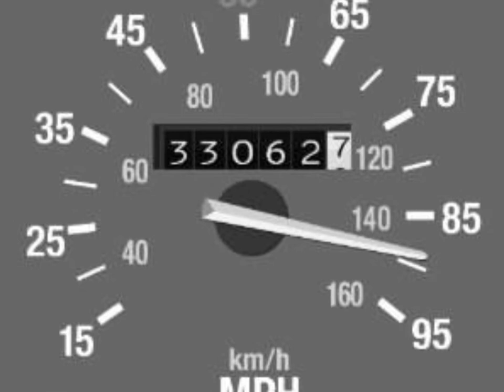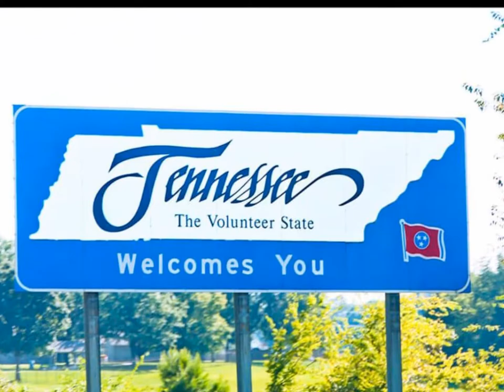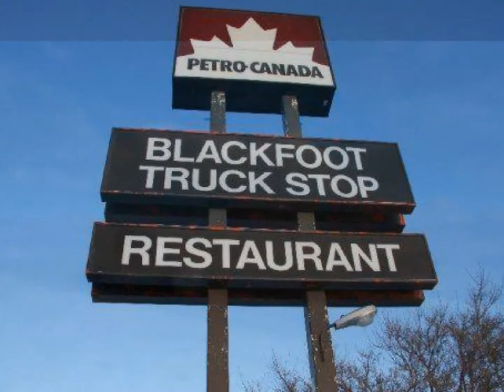Charley Smith City Lights 2011